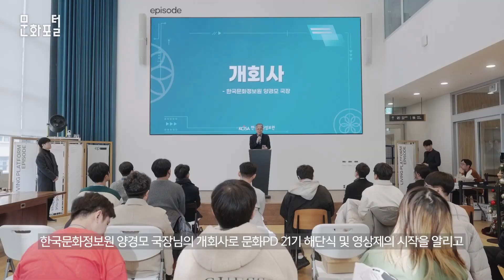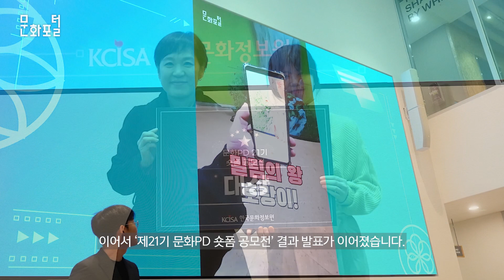2023년 문화PD 21기 해단식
2023년 12월 2일, 문화PD 21기의 해단식 및 영상제가 개최되었습니다.
약 6개월의 활동을 마치고 그간의 성과를 함께 공유하고 축하하는 의미 있는 자리가 되었습니다.
문화PD 21기들의 앞날에 지금의 경험이 도움이 되길 바라며,
2024년에도 계속될 문화PD에도 많은 관심 부탁드립니다.